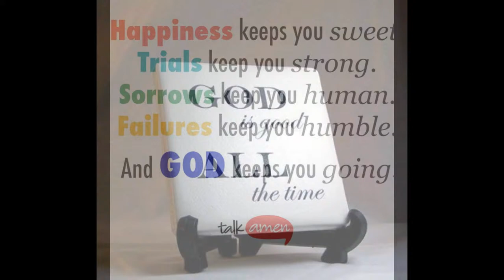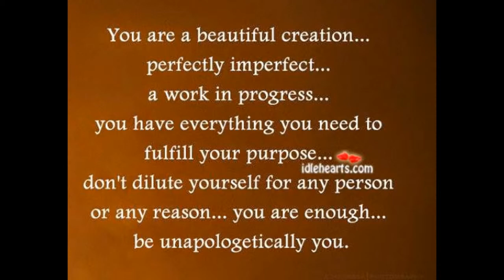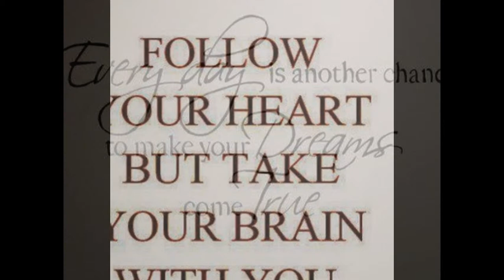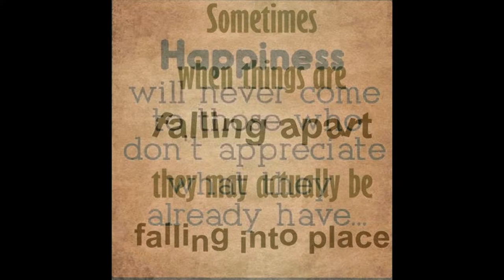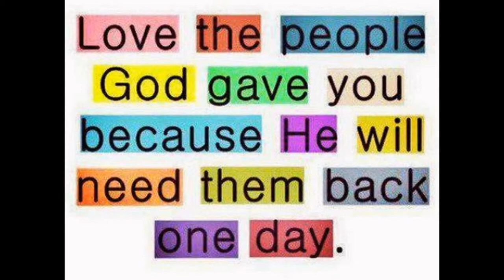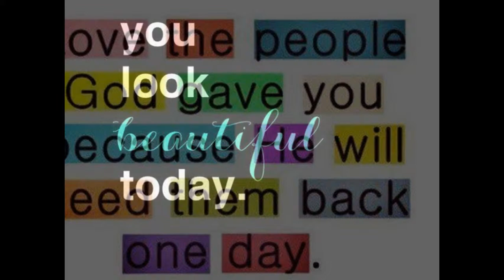*So Sorry For Your Loss _Trust God John E.Person Owner ( Retired ) United Capital llc